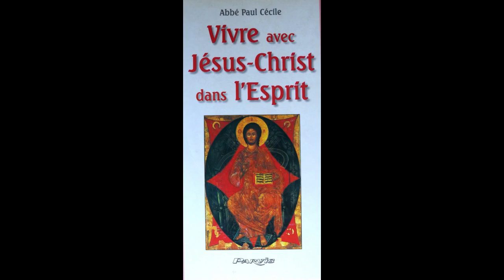18 avr. La Pensée du jour de Jésus Christ au 18 avril !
18 avr.  La Pensée du jour de Jésus Christ au 18 avril !